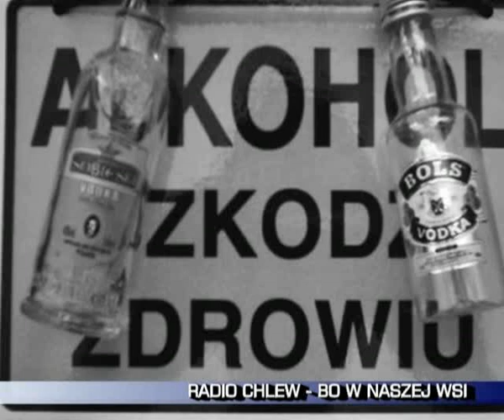RADIO CHLEW - BO W NASZEJ WSI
TU JEST RADIO CHLEW:
MUZYKA: PARADISE - TAŃCZ MAŁA TAŃCZ
TEKST: RADIO CHLEW